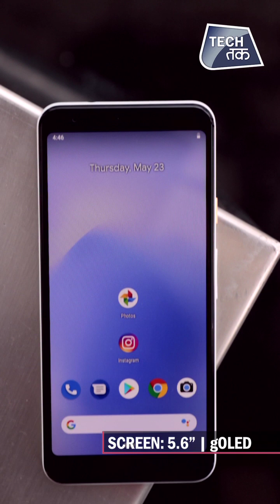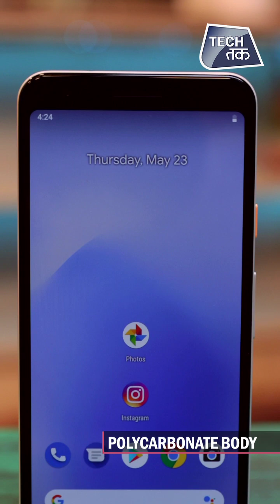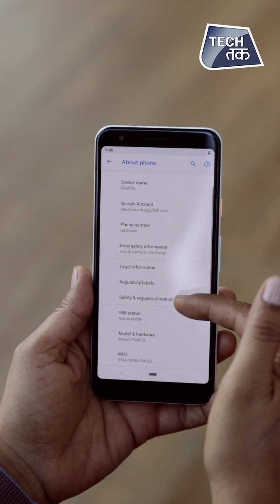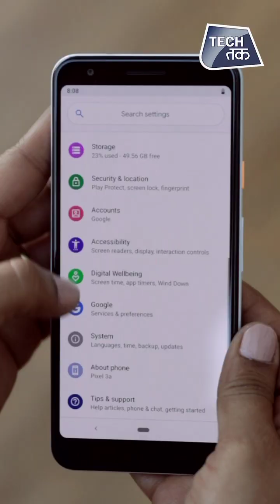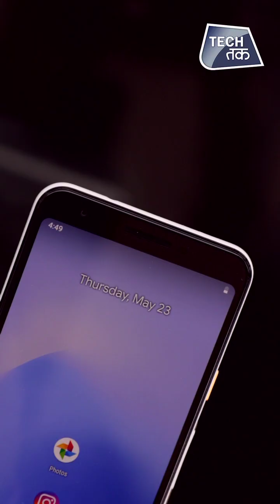Google Pixel 3a : ख़रीदे या नहीं ? | Review| Tech Tak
Google Pixel 3a has a 5.6-inch OELD display. The phone has a display resolution of 2220 x 1080 pixels and 440 ppi. It runs on Android 9.0 OS out of the box and is powered by a QUALCOMM snapdragon 670 Soc. The phone has an Active Edge feature which allows users to summon Google Assistant just by squeezing the device. The Google Pixel 3a has 64GB of local storage and 4GB RAM.

Google Pixel 3a smartphone was announced at Google's I/O 2019 keynote address. The Pixel 3a is an affordable offering by Google, and is meant to compete with mid-range premium smartphones from Apple and Samsung. Google pixel 3a price in India is Rs 39999. The company has also announced a free 3-month YouTube Music Premium subscription with the smartphone.

Google pixel 3a specifications include a 5.6-inch display with 1080 x 2220 pixels resolution and 441 ppi density. Under the hood, the device is powered by Snapdragon 670 SoC with 4GB of LPDDR4x RAM, and 64GB of storage. Connectivity options included in the device are Bluetooth, USB, Wi-Fi, GPS, and 4G. The phone has a 12.2 MP rear camera with dual pixel PDAF, Dual-LED flash, HDR, and panorama. The phone has an 8 MP selfie camera and HDR.

Google pixel 3a features the latest version of Android 9.0 Pie, and will get a minimum 3 years of OS and security updates. The device comes with the company's AR Core framework for augmented reality applications. It has an accelerometer, ambient light sensor, magnetometer, barometer, gyroscope, and a proximity sensor. The Pixel 3a comes with a rear Imprint fingerprint sensor and an Active Edge sensor. The phone is available in Clearly White, Just Black, and Purplish colours.

Google pixel 3a launch date release date in India is May 15, and the phone is now up for pre-order from 12:30pm IST on May 8 via Flipkart. The Pixel 3a is backed by a 3,000mAh battery which the company says will deliver up to 12 hours of video playback time. It comes with support for fast charging and can easily last for a day with moderate use. The phone measures in at 151.3x70.1x8.2mm, and weighs just 147 grams.